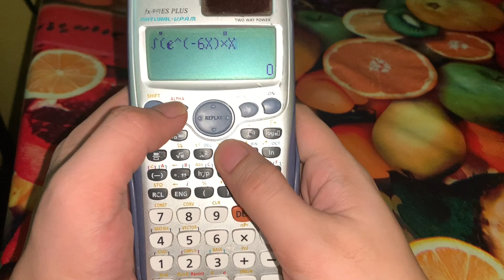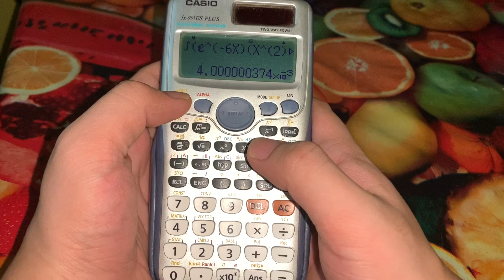Engineering Board Exam Ph Review Math Calculator Techniques Part 17 Laplace Transform (Tagalog)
Hi guys! This is the part 17 of my Calculator Techniques Review for Engineering Board Exam Math Subject.. I will do series of Reviewer for all topics of Math from Basic Algebra, Advanced Algebra, Geometry, Solid Geometry, Analytic Geometry, Trigonometry, Probability and Statistics, Differential Calculus, Integral Calculus, Differential Equations, Advanced Engineering Math, etc. Please subscribe to my channel para makatulong ako sa pagrereview mo for board exam.. This series of Math reviewers are also applicable for current engineering students para atleast narereview na kayo while still studying para mas malaki ang chance na makapasa kayo sa board. Happy learning and enjoy watching!